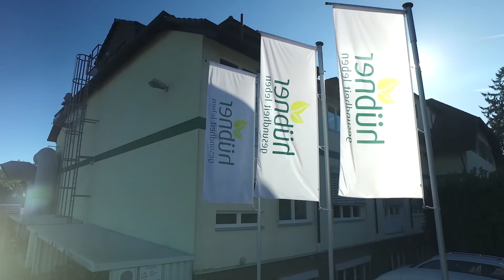burger.film | Hübner Vital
Hübner Eisen Vital